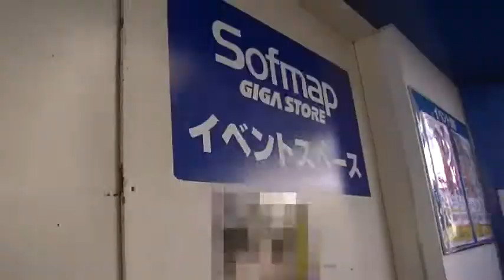乙女フラペチーノCDデビュー記念イベントVOL.2 名古屋ツアー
2014年6月14日
ソフマップ 名古屋駅中店さんでサイン会ツアーを行いました。

多数のお客様にご来場いただきまして、まことにありがとうございました。